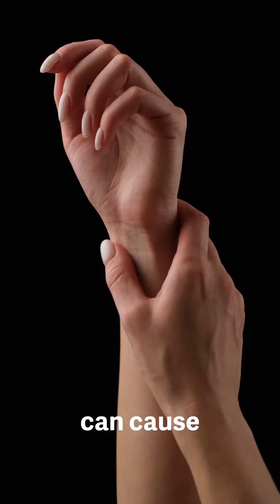What Causes A Rheumatoid Arthritis Flare Up?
Learn what can cause a rheumatoid arthritis flare up. Most common causes are diet , poor sleep, stress.

👩🏻‍⚕️ About me:
Dr Diana Girnita is a double board-certified physician in rheumatology  and internal medicine. She completed a PhD in immunology, a postdoctoral fellowship at Harvard University, immunology fellowship at University of Pittsburgh and rheumatology fellowship at University of Cincinnati. Dr. Girnita graduated from the Nutrition Science course from Stanford University and a Mindfulness course from The University of Massachusetts;  She is the founder & CEO of Rheumatologist OnCall, a practice focused on broadening access to rheumatology and offering patients an integrative medicine approach.
Dr. Girnita teaches patients about autoimmune disease and arthritis and helps them customize their treatment plans. Dr. Girnita is passionate about rheumatoid arthritis. The treatment plan is personalized to the patient's needs and incorporates proper nutrition, exercise, and stress management. After all,
"You have a disease, but YOU are not the disease"

** The information in this video is not intended nor implied to be a substitute for professional medical advice, diagnosis, or treatment. All content, including text, graphics, images, and information contained in this video, is for general information purposes only and does not replace a medical consultation. Any comments and/or recommendations made in the comment section by anyone other than Rheumatologist OnCall do not reflect our opinion or recommendation.**